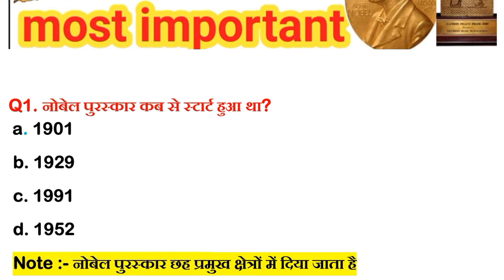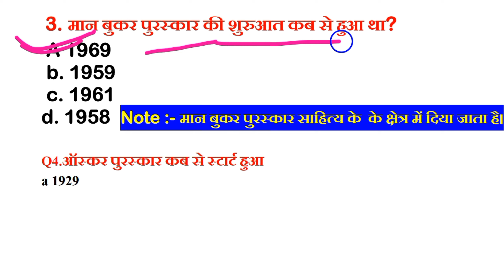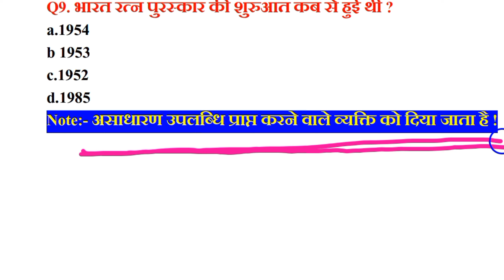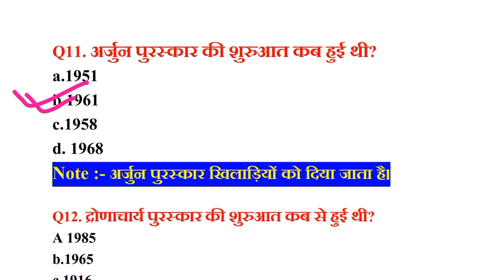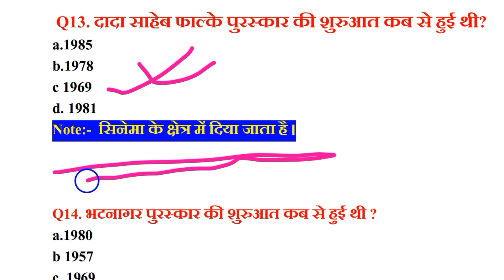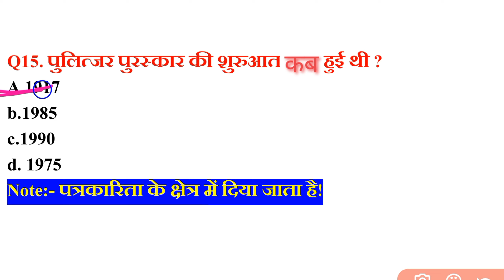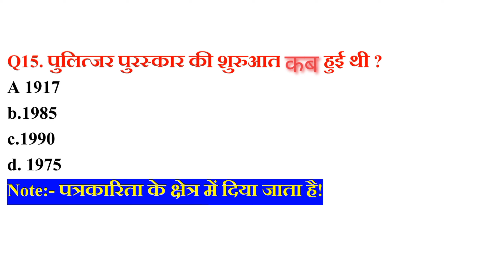कौन सा पुरस्कार कब से स्टार्ट हुआ| national & international award start years purasakar start years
hii I am Gaurav .

joine my telegram channel
MY TELEGRAM CHANNEL (Study time=9:00Am)

about this video :- iss video me bataya gaya hai ki kaun sa purasakar kab se milana suru huaaaa aagar aapko pdf ki jarur hai to aap hmare telegram channel ko jarur joine kare

about this channel :- iss channel computer science and arts ki video applode kiya jata hai

                                  thanks